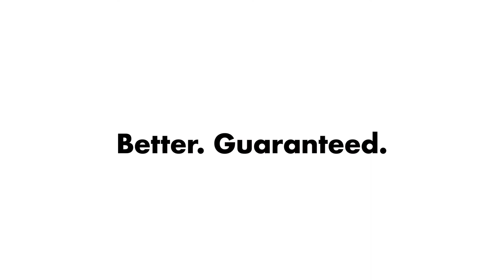Rice & Grain Washing Colander | OXO Australia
Our Colander has holes designed to allow water to drain slowly to wash impurities and starch from rice, quinoa, buckwheat, barley and more.

The water pools before draining to show when water is clear and grains are clean. The small, square holes help prevent tiny grains from falling through, and the extra drain holes in the pour spout remove excess water and keep grains contained. Soft, comfortable, non-slip handles are perfect for agitating grains, shaking out water, and pouring into pots or bowls.

OXO Product code - 48382